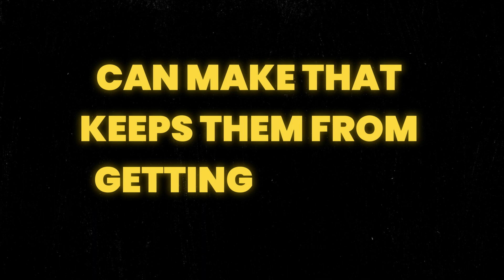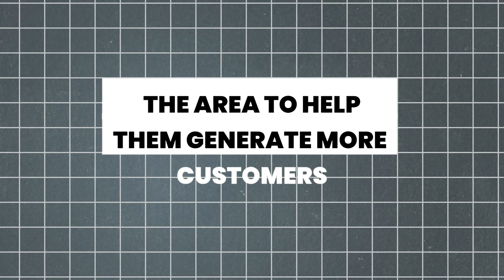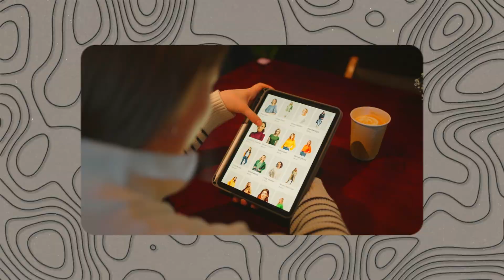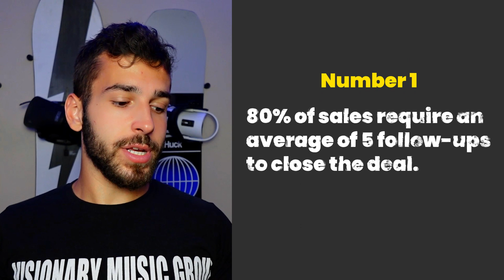You’re Selling GoHighLevel The Wrong Way...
And for those of you who started with the GHL agency starter or unlimited plan and you want to upgrade to SaaS PRO follow these steps:

Timestamp:
Chapters:

00:00 - Intro
00:19 - Purpose of this Video
00:38 - First Mistake
00:58 - Feature Dumping
02:23 - Second Mistake
03:18 - How many outreach a day?
04:13 - Third Mistake
04:33 - Importance of Trust
05:50 - Building a Level of Trust
06:39 - Fourth Mistake
06:52 - Follow-up Statistics
07:41 - Outro